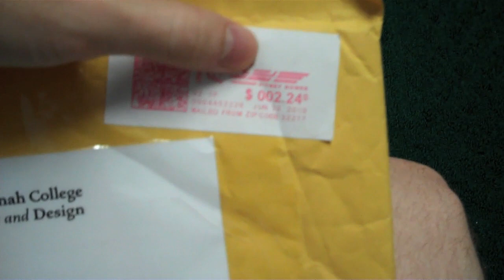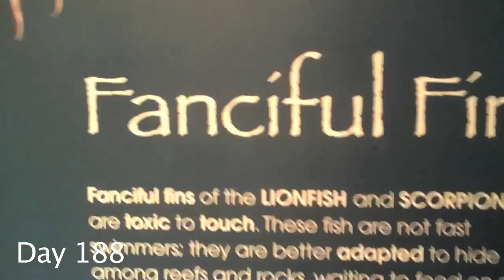Fanciful Diner Manners (Day 221 - 7/3/10)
Day 221 - July 3rd, 2010

SCAD mails me Red Dead Redemption? No. I also explain the story behind 'Pirate Raymond' and 'Fanciful Diner Manners'. Education at its finest!

BONUS!: Listen to the original audio file of all this nonsense right